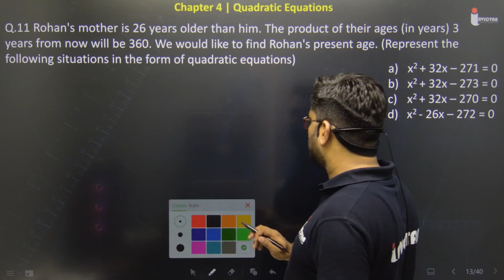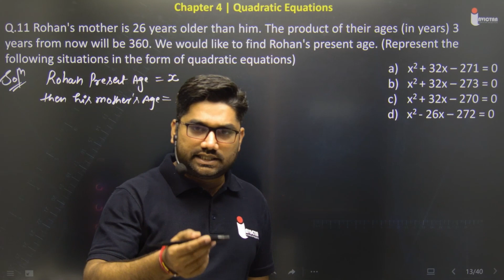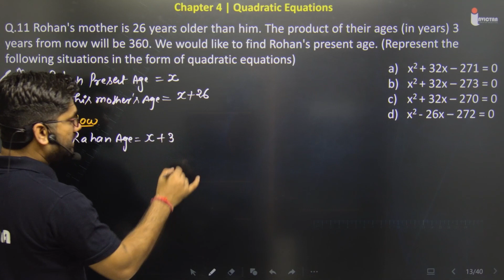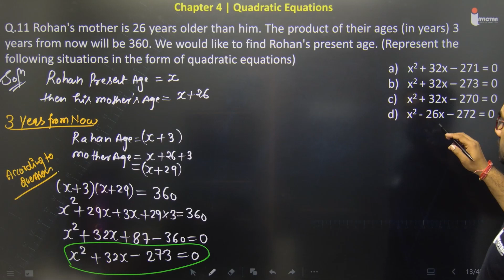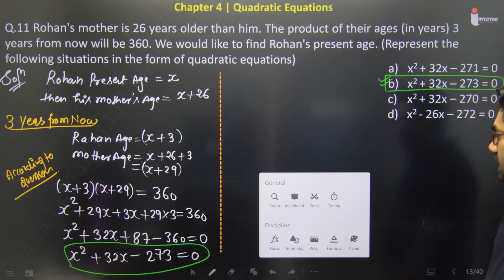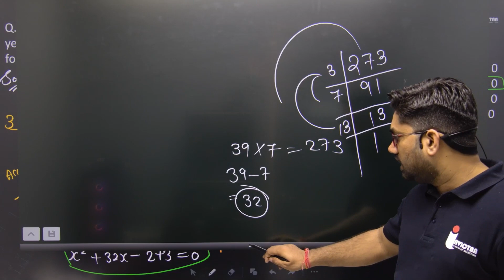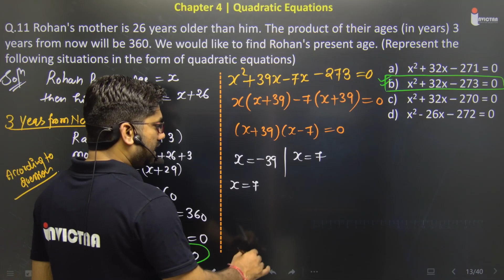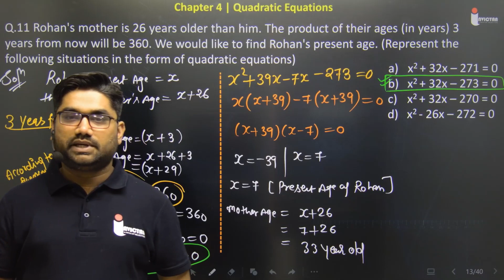Q.11 Rohan's mother is 26 years older than him. The product of their ages (in years) 3 years from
Rohan's mother is 26 years older than him. The product of their ages (in years) 3 years from now will be 360. We would like to find Rohan's present age. (Represent the following situations in the form of quadratic equations)